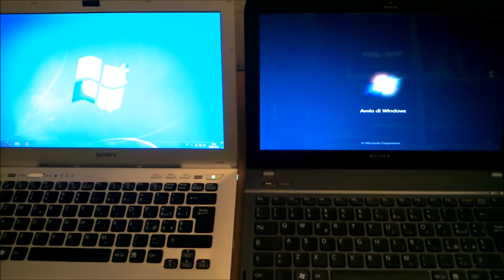Vaio SB + SSD Force 3 (vs) Vaio S13 + SSD F120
Corsair Force3 60gb SATA3 (vs) Corsair Force 120gb SATAII

VPCSB2L1E/S
Corsair Force 3 60GB
i3-2310M 2.10Ghz
4GB DDR3-1333mhz

VPCS13B7E
Corsair F120 120GB
i3-370M 2,4Ghz
4GB DDR3-1066mhz